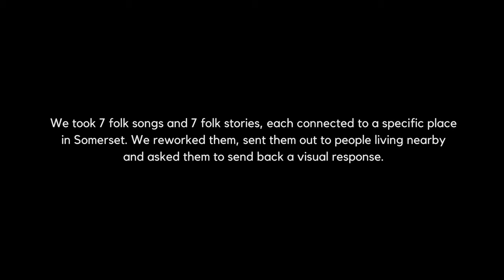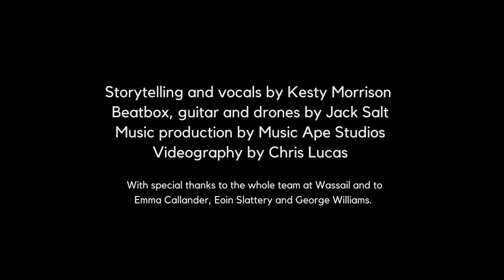014 THE WITCH OF WOOKEY HOLE - SONG MAPS AND STORY LINES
Featuring Visuals by:  Cara Naden, Colette Little (BLM Sherborne), Debi Neale

Song Maps and Story Lines was commissioned by Wassail Theatre Company (wassailtheatre.co.uk @wassailtheatre) as part of its Somerset Emergency Theatre programme, funded by Arts Council England.

Storytelling and vocals by Kesty Morrison
Beatbox, guitar and drones by Jack Salt
Music production by Music Ape Studios
Videography by Chris Lucas

With special thanks to Emma Callander, Eoin Slattery and George Williams.